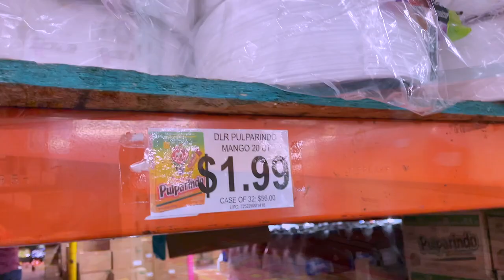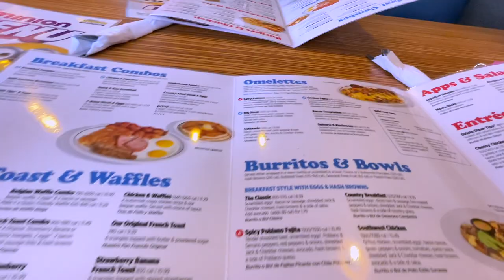EXTREMELY NOSEY MESSY NEIGHBOR WHOSE DOING THIS?! | I Am NOSEY AF Sold Me an Eaten Salad ⚠️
YES GIRL I'M MESSY & NOSEY MUFFIN KUWF How to Be EXTREMELY NOSEY NEIGHBOR

WRITE OR SEND US LOVE GIFTS TO:
Muffinismylovers

SOME OF MY FAVORITE SITES